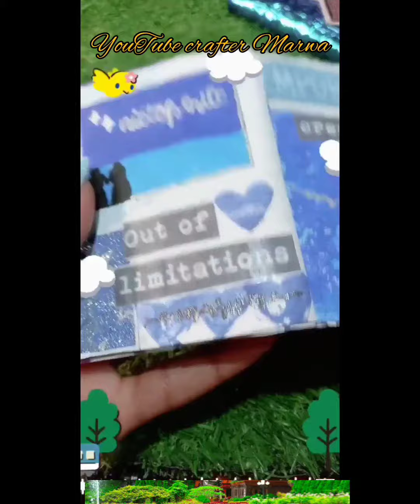diy kawaii journal#diy kawaii notebook#diy#Crafter Marwa#